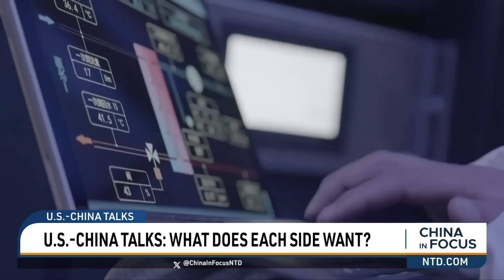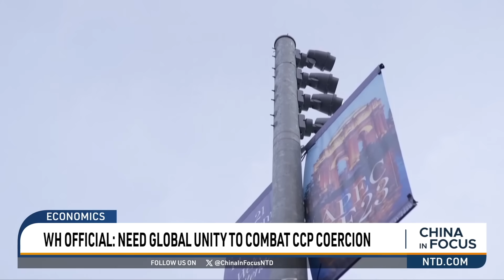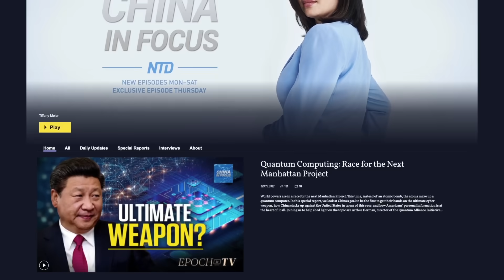U.S.–China Talks: What Does Each Side Want? | China In Focus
A high-level summit is unfolding in San Francisco, featuring a rare encounter between President Joe Biden and a leader he has openly labeled a "dictator." What would a successful meeting look like for the United States and China?
Despite the talks, a report from Congress says ties between Washington and Beijing are getting worse. We look at why.
How damaging is Beijing's campaign of economic coercion? A Biden official is urging countries around the globe to act.
And tickets priced at a whopping $40,000 are on sale to dine at the same table as the head of the Chinese Communist Party.

00:00 Intro
01:00 U.S.-China Talks: What Does Each Side Want?
03:52 CCP aggression in focus amid US-China meeting
06:25 U.S.-China Rivalry Is Heightening: Advisory Body
07:28 $40K to Dine with Xi Jinping: ‘Unconscionable’
09:25 U.S. Defense Minister Meets with ASEAN Partners
11:33 Pentagon: Sec. Austin Won’t Meet with China at Summit
12:31 White House Official: Need Global Unity to Combat CCP Coercion
13:06 Chinese Firms Still Buying U.S. Chip Equipment: Report
14:00 Taiwan Opposition Parties Form Joint Election Ticket
           Australian Submarines Vulnerable to Spying: Report